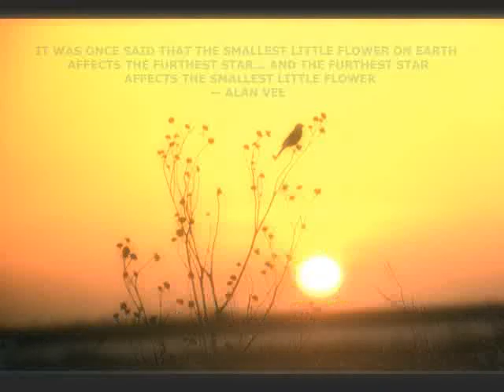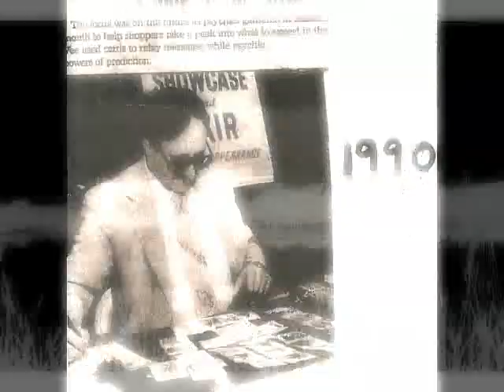ALAN VEE METAPHYSICAL LECTURE A -PART 1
ALAN VEE METAPHYSICAL LECTURE SERIES:
LECTURE A -PART 1 (1979)*

ALAN VEE INFORMATION:

Alan Vee is a pioneer in metaphysical science, long before the area came in vogue

This is an actual lecture tape from his 70's class-- which was restored recently.   This information has been provided by Alan's friends, per his request.
*Note:  Portions of the lecture material contents and tape are re-recorded after 1979, including supplemental updated information.

Alan and his lovely wife today spend time helping their community.   It's been said that one of the producers of Nicolas Cage's film, Next, was inspired by Alan Vee's psychic shows 'Man who sees events before they happen.  Regardless, Alan chooses to get away from fame and notice and live the quiet life a true mystic.  Alan provides free counseling and psychic sessions to everyone, and continues to ponder on the mystical world.

Note:  The quality of the sound is rather hard to hear, but for those who look beyond the gloss into substance, there is a treasure here.  CC has been provided.
Alan has kindly provided this information to use freely for the good of all.  However, since this is the original work of Alan-- please- any commercial use is prohibited and the information is under copyright !